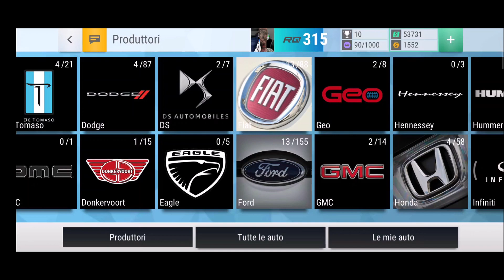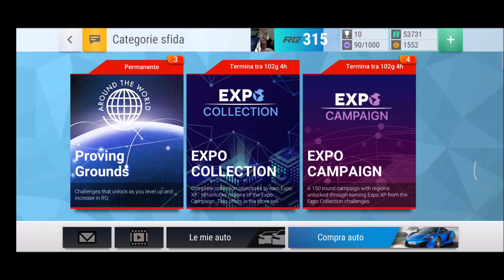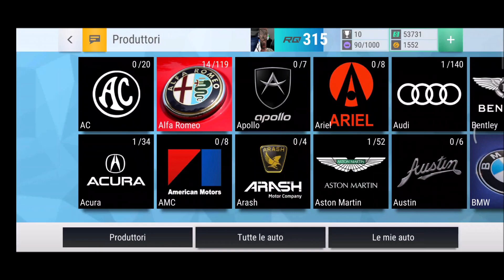TOP DRIVERS GIOCO DI CARTE DI AUTO GRATUITO PER ANDRIOID E IOS